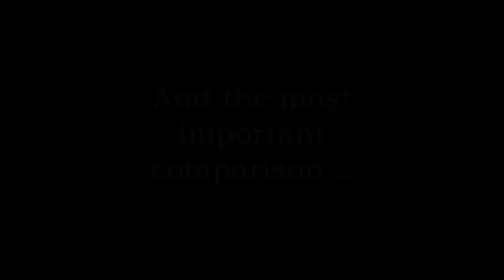Kat Animation Comparison (Gravity Rush 1 and 2)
Comparing the animations for the moves of Kat from the Gravity Daze series...I mean...the Gravity Rush series.